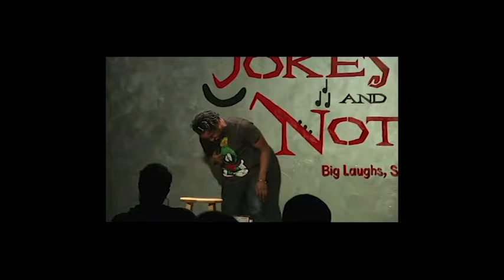Kevin Damn Fool Simpson a Chicago legend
Platinum Laughs Series

Platinum line up of the Nations funniest and most creative comedians.  A comedian from Comedy Central or BET's Original Comicview will be a main staple of this night of legendary Laughter.  The show is also co- promoted by some of Chicago premier party promoters so the crowd is always ready to laugh and then party- This weeks promotion-  CityLife- Chicago -example   use schedule to add here

The Platinum Laughs Series is the main marketing anchor for SeeStandup.com .

Kevin Damn Fool is a master of comedy as he has been honing his skill for over a decade.  He has written many movies-

A Platinum line up of  the Nations funniest and most creative comedians could be just what your organization needs to create a buzz or income.

 All performers /comedian from Comedy Central or BET's Original Comicview will be a main staple of this night of legendary Laughter.

SeeStandup.com is the fastest rising and most comprehensive group of performers on the net and in your club

All Performers are independent contractors